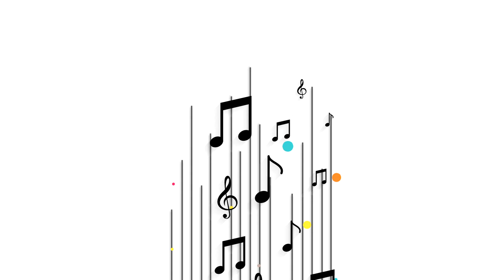YA BHAVANATIL - Pt. Jayateerth Mevundi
YouTube Video Description:
🌟 Experience the timeless essence of "Ya Bhavanatil Geet Purane" through the heartfelt rendition by Pt. Jayateerth Mevundi. 🎶 Originally performed by the esteemed Dr. Vasantrao Deshpande, this classical masterpiece from the album Katyar Kaljat Ghusli pays homage to our rich musical heritage.

🎤 Vocals: Pt. Jayateerth Mevundi
🎹 Harmonium: Milind Kulkarni
🎻 Sarangi: Vanraj Shastri
🎶 Flute: Sakash
🎹 Keyboard: Aman Warkhedkar
🥁 Tabla: Pandurang Pawar

🔊 Sound Engineer: Prashant Kamble
🎥 Videography: Arpit Video
🏛 Venue: Zapurza Museum of Art and Culture
🎤 Managed by: Prateek Rajkumar

🙏 Let the rich tapestry of classical music embrace your soul as we pay tribute to the enduring legacy of our musical forefathers. Join us on this enchanting journey filled with devotion and reverence.

🌟 Credits:
Sound by Rudra Sound
Album: Katyar Kaljat Ghusli